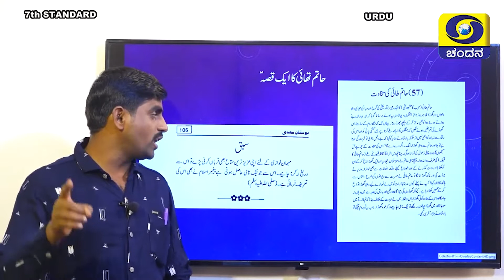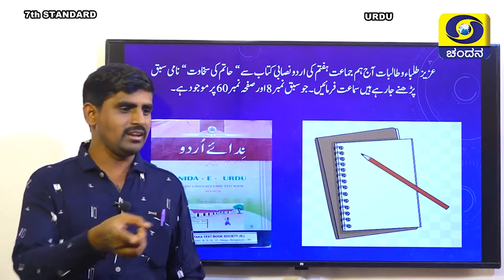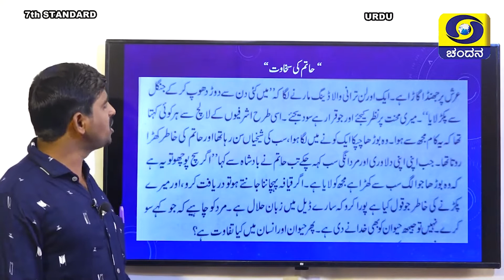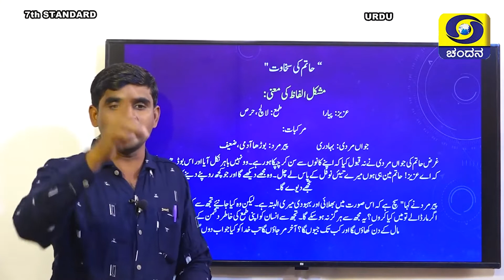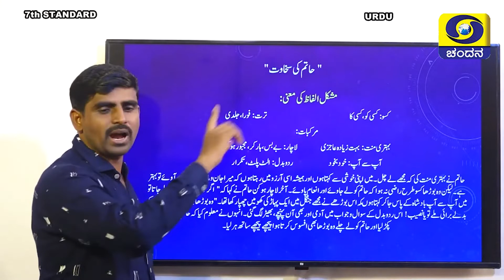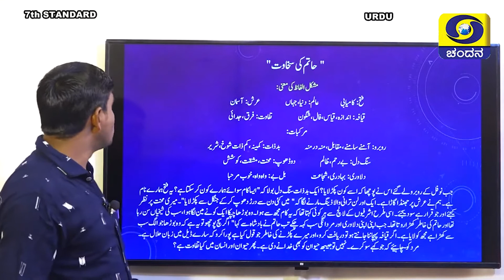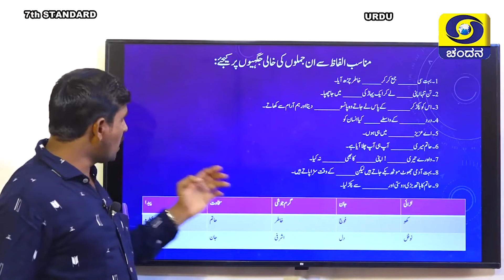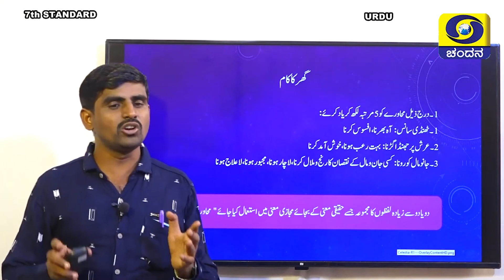Samveda 2021-22 | Day-68 | 7th Class | Urdu Language | 03:00PM | 10-09-2021 | DD Chandana